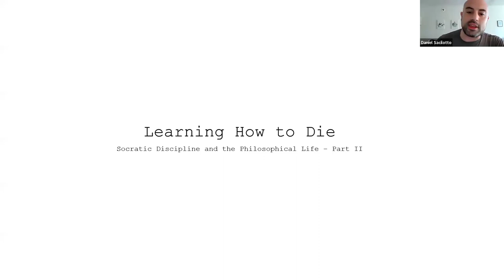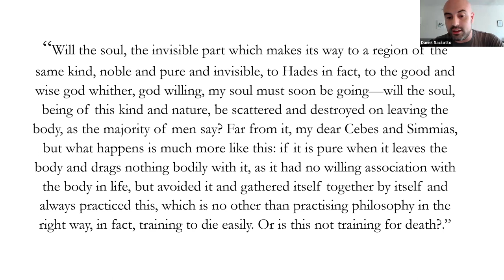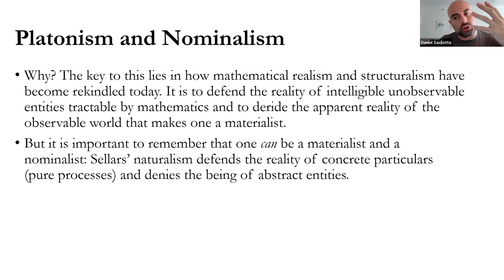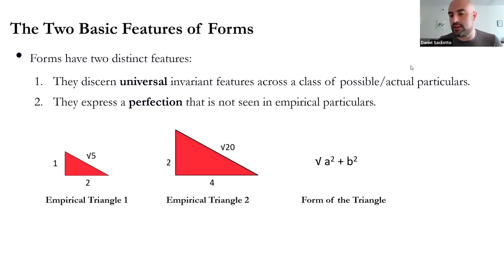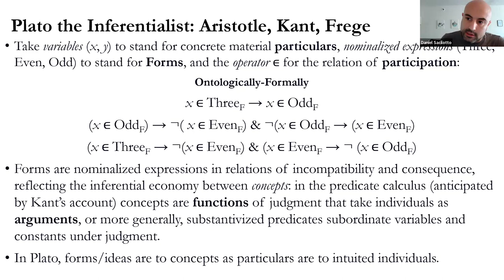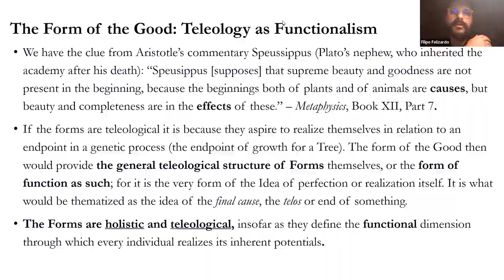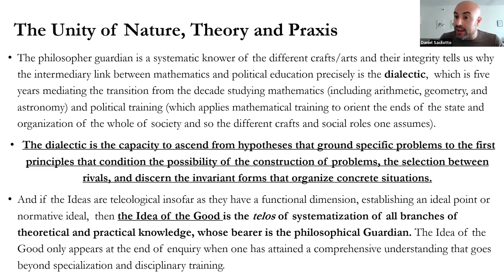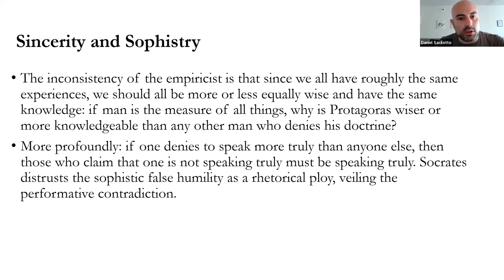Learning How to Die: Socratic Discipline & the Philosophical Life – Part II 1/4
INSTRUCTOR: Daniel Sacilotto
PROGRAM: Critical Philosophy
CREDIT(S): 1
DATE: August 4th, 11th, 18th, 25th

DESCRIPTION: This Seminar further examines the systematic integrity of Socratic thought in its theoretical and practical aspects. After our excursion into the Last Days of Socrates, in which philosophy becomes explicitly defined as the art of learning how to die with ease, the second part of this Seminar confronts key middle and late Platonic dialogs: the Theaetetus, Sophist, Parmenides, Philebus and Timaeus. In these dialogs, as we shall see, Plato enacts a profound re-elaboration of key metaphysical, epistemological, and ethical tenets of Socratic thought, realizing the synthesis of Parmenidean dialectic and Pythagoreanism announced in the Phaedo during Socrates’ final hours. Escaping the perceived skepticism of Heracliteanism and its maligned expression in Athenian democracy at the hands of the sophists, this proposed synthesis of dialectics with a mathematical realism also becomes key to transforming the Socratic conception of The Philosophical Life. In this way, we shall see, Plato’s articulation of Truth, Beauty, and Justice reflect not transcendent metaphysical platitudes but the systematically cohesive regulative ideals organizing the integrity of speculative, aesthetic, and ethico-political functions of thought.

We shall accordingly observe how Plato confronts a series of perennial philosophical questions and problems: the articulation between being and becoming; the dialectical tension between that which “is” and “is not’;” the One and the Many; the analytic procedure of the method of division and its articulation with the synthetic method of dialectical ascent; the relation between pleasure and knowledge as they inform ethical reasoning. Along the way, we will engage in a continuous assessment of the critiques and appropriations of Platonism since the modern period and until today in different strands of materialist and realist thought: from dialectical materialism to structuralized psychoanalysis, neorationalism, structural realism, and speculative materialism.

IMAGE: Platonic Academy